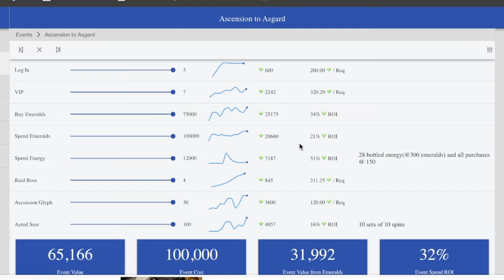The Best Emerald Sale in 2024? | Hero Wars Dominion Era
When is the best time to buy emeralds hero wars? (today)
How often is there an emerald sale Hero wars? (once a month or so)
What is the best thing to spend emeralds on Hero Wars? (an event)

All artwork and gameplay footage are the property of Nexters Global and/or Hero Wars, unless otherwise stated or implied.